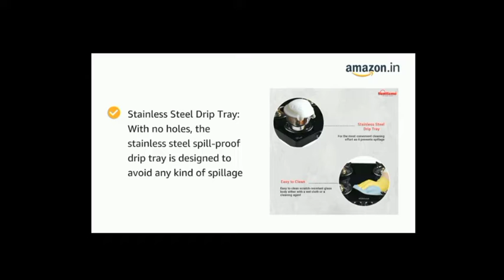Sunflame GT Pride Glass Top 4 Brass Burner Gas Stove (Manual Ignition, Black)amazon sale2021 kitchen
Sunflame gas stove =